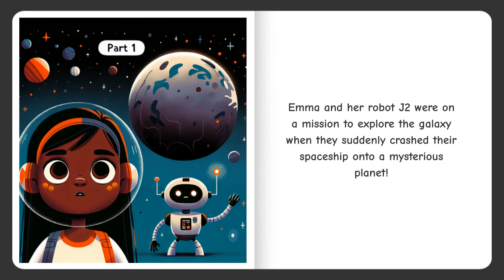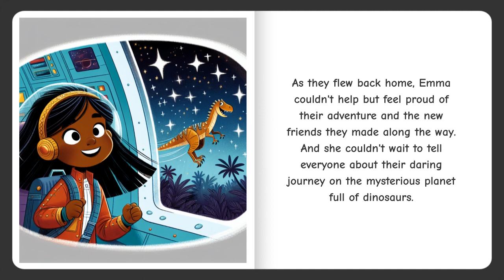Children's Book Read Aloud! Emma and the mysterious planet!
Join Emma and her robot, J2, as they crash land into a mysterious planet!

🚀 Happy Tales is the Storytelling Platform for kids! You're in control! Pick the main character, share your exciting topic, and watch the story come to life! 💫 Don't miss exclusive pre-launch offers – explore our website now.